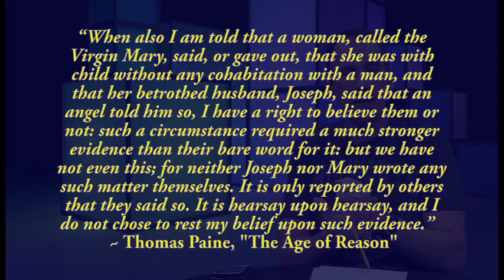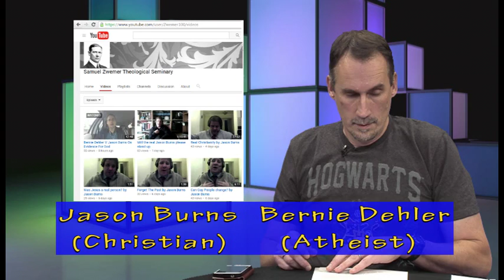Are the Gospels accurate? (Christian/atheist discussion)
This is an excerpt from Part 2 of the whole video, on the topic: "Are the Gospels good historical sources for the life of Jesus?"

In this episode, Bernie Dehler (former Christian, now atheist) has a discussion with Jason Burns (Christian evangelist/apologist based in Manchester, U.K.) They discuss these 5 topics; about 10 minutes for each topic (details below).

More program info:
On Mon. 1-4-16, Bernie Dehler had a videotaped discussion with Jason Burns for a TV show in Beaverton Oregon called "Questions for Christians."  They addressed these 5 questions, which were suggested by Jason:

1. Is the Bible the Word of God?
2. Are the Gospels good historical sources for the life of Jesus?
3. Does Christianity provide a basis for science?
4. Who was Jesus?
5. Is the gospel relevant?

Show Notes
Jason Burns gave these three links, now updated in the main description:.  He claims these are statistical problems that falsify the theory of evolution:
1. "The waiting time problem in a model hominin population"
2. "Waiting for regulatory sequences to appear"
3. "Studying the Evolution of Promoter Sequences:
A Waiting Time Problem"